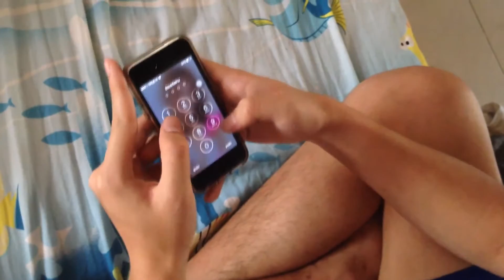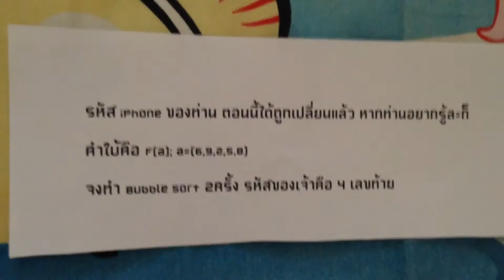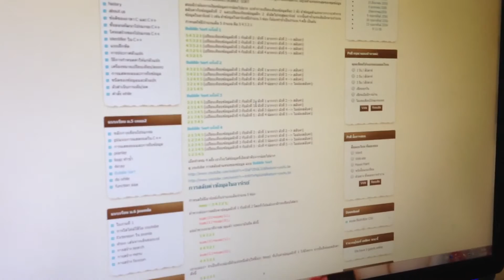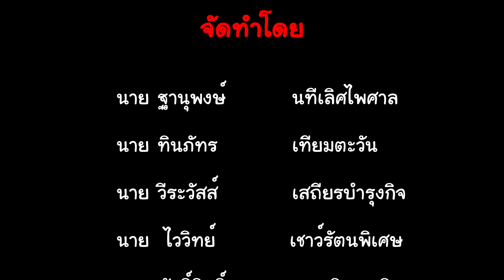Bubble Sort Story by JS M.5/7 (47)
Bubble Sort HD 1080p